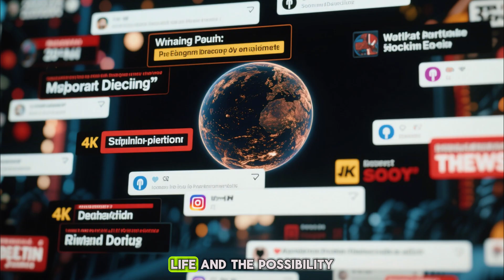Martian Anomaly: Webb Telescope Captures Mysterious Figure on Mars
The James Webb Space Telescope has captured images revealing a mysterious, two-meter-long figure on the surface of Mars, sparking debates about potential Martian life. Discovered near Valles Marineris, this unusual outline has stunned scientists, who are now investigating whether it is evidence of extraterrestrial life or a unique geological phenomenon.

James Webb Space Telescope, Mars, Martian life, Valles Marineris, extraterrestrial life, NASA, space exploration, geological anomaly, mysterious figure, Red Planet.
Science facts,
Amazing science facts, Fun science facts,
Space facts, Universe facts, Human body facts,
Technology facts, Future science,
Scientific discoveries, Incredible facts, Daily science facts,
Interesting facts about science, Weird science facts, Earth facts,
Solar system facts, Physics facts, Chemistry facts,
Biology facts, Science knowledge, Science shorts, Science explained,
Science for kids, Science video, Science Channel,
Fun learning science. Did you know facts?
Top 10 science facts,
Science education,